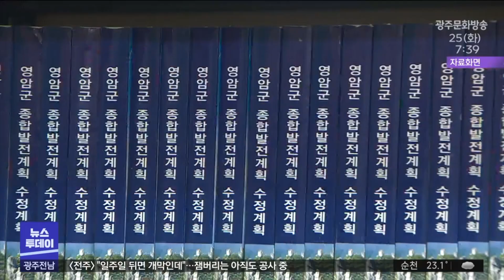'전남연구원' 공식출범.. 6실·2단·9센터 체제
광주·전남연구원에서 분리된 전남연구원이
독자적 정책연구기관으로 새롭게 출범했습니다.

전남연구원은
조직개편을 통해 '6실·2단·9센터' 체제로 전환했으며
당분간 장헌범 전남도 기획조정실장이
원장 직무대행을 맡고, 전남에 특화된 연구 수요에 대응하기 위해 앞으로 인력 충원을 통해
업무 시스템을 정비해 나가기로 했습니다.